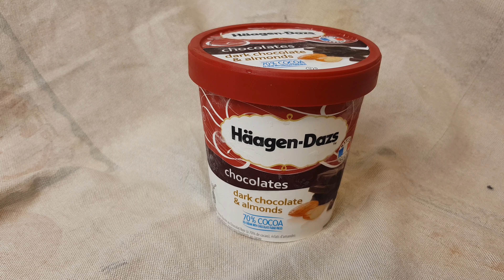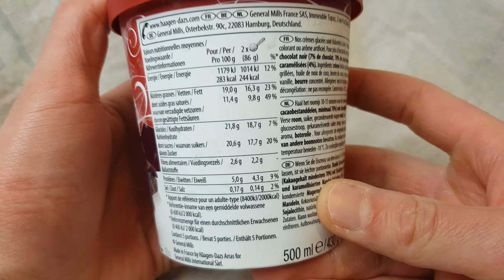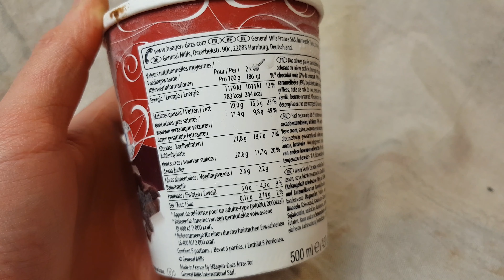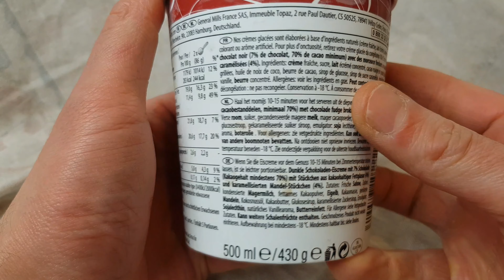Häagen-Dazs Dark Chocolate Almonds - Der Eistest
Schokolade satt und Mandeln? Da sag ich nicht nein! Was das Häagen-Dazs Dark Chocolate & Almonds taugt, erfahrt ihr in meinem Testvideo.
Ihr wollt mich unterstützen? Kauft etwas bei Amazon über meinen Amazon Partner Link kaufen - ich bekomme eine kleine Beteiligung. Für euch wird es nicht teurer!